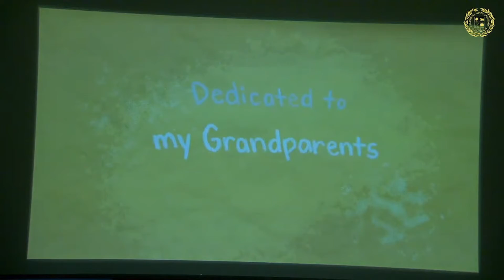David Nicovich - Graduate Recital Part 1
David Nicovich - Composition Graduate Recital
The Bob Cole Conservatory of Music at California State University Long Beach

Turbulence, for solo piano - 2020
    Jason Griffin - piano

Lingering Love, a film by Elaine Esparza - 2022
    David Nicovich - guitar
         virtual instruments

Burning - 2021
    samples and electronics

Rising, for brass quintet - 2022
    Arthur Keeling - trumpet I
    Rob Frear - trumpet II
    Daniel Ota - french horn
    Eddie Patino - trombone
    Nathan Tang - tuba

Distanced, for string quartet - 2021
    An Binh Tat - violin I
    Vincent Steger - violin II
    Paulo Carmelo - viola
    Ethan Dwinell - cello

Performed live in the Gerald R. Daniel Recital Hall on April 26th 2022